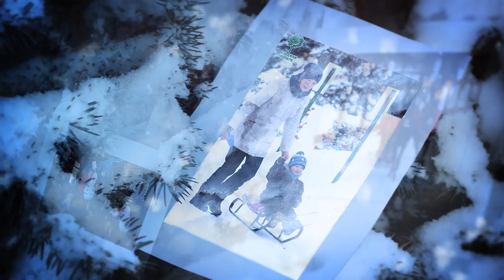Встреча Нового года в Фельдман Экопарк: лучшие моменты счастья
Особая новогодняя программа радовала гостей Фельдман Экопарк более недели: каждый день новые сюрпризы и впечатления! Лучшие моменты счастья поместились в этот праздничный сюжет.